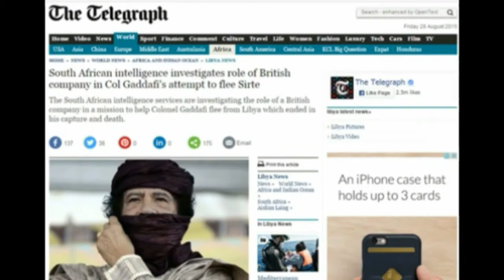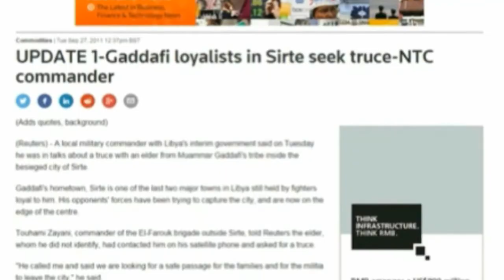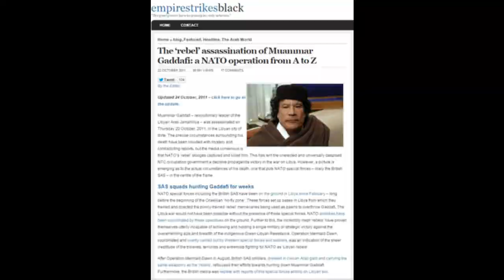White Flags Myth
Debunking a Lie.